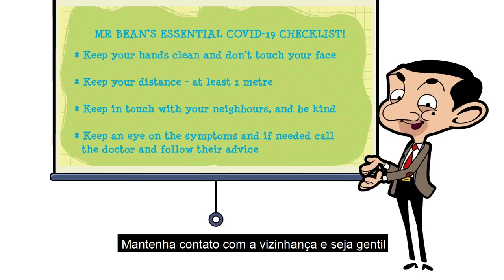Mr Bean Episode Compilation 2020 #9